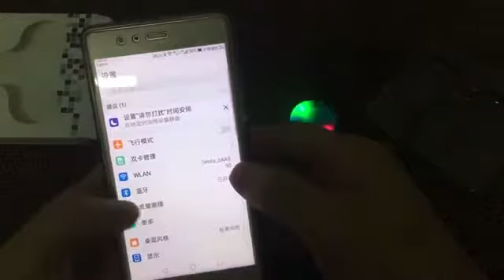🔥🔥led finger spinner with bluetooth speaker in aliexpress 🔥🔥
(Aliexpress Shop) led finger spinner with bluetooth speaker

bluetooth speaker

spinner with led and speaker

spinner led
spinner with led
led spinner

spinner with led and bluetoooth speaker

fidget spinner with led and speaker

fidget spinner with led

fidget spinner with led and bluetooth speaker

spinner en france

finger spinner with  led and speaker

finger spinner  with led and bluetooth speaker

finger spinner with  led and speaker in aliexpress

spinner  with led and bluetooth speaker in aliexpress

1 spinner tricks,
1 spinner vs 100 spinner,
1 spinner vs 20 spinner,
2 spinner 3 am,
2 spinner android example,
2 spinner fidget spinner,
2 spinner tricks,
2 spinner vs 3,
2 spinners at 3am,
2 spinners probability,
2 spinners probability problem,
3 spinner 3 am,
3 spinner fidget,
3 spinner fidget toy,
3 spinner hacks,
3 spinner life hack,
3 spinner toy,
3 spinner tricks,
3 spinner vs 2 spinner,
3 spinners at 3am,
4 spinner fidget,
4 spinner tricks,
5 spinner fidget,
5 spinner hacks,
5 spinner termahal di dunia,
5 spinner tricks for beginners,
5 spinner tricks funny,
5 spinner vs 100 spinner,
5 spinner vs 1000 spinner,
5 spinners mas peligrosos del mundo,
5 spinners vs fruit,
5 spinners you should have,
6 spinner fidget,
6 spinner tricks,
7 spinner termahal,
7 spinner tricks,
7 spinners challenges,
9 spinner fidget,
a spinner box,
a spinner fidget,
a spinner fidget toy,
a spinner game,
a spinner that can fly,
a spinner thing,
a spinner top,
a spinner toy,
a spinner tricks,
a spinner video,
app inventor 2 spinner,
booker t spinner rooney,
castaic bow 1/2 spinnerbait,
d spinner in pinasikat,
d spinner in showtime grand finals,
d spinners,
d stunner,
d stunner alpha,
d stunner alpha review,
d stunner alpha vs b nox,
d stunner pre workout,
d stunner pre workout review,
d stunner vs bullnox,
dionne warwick & spinners n came you,
e papieros spinner,
e papieros spinner 2,
e spinner bike,
e spinner casero,
e spinner spinning wheel,
e spinner yarn,
e-fast spinner 2,
e-papieros vision spinner ii,
e-papieros vision spinner mov 1600mah,
edge rated r spinner,
f spinner tricks,
g unit spinner chain,
i ride spinners three six mafia,
i spinner apple,
i spinner fidget,
i spinner flying,
i spinner help,
i spinner tricks,
i'm ridin spinners,
i'm ridin spinners draven,
l spioneers,
mepps flying c spinners,
n spinner tricks,
rated r spinner belt,
samsonite aeris spinner 82,
spinner,
spinner 0-10,
spinner 1 hour,
spinner 1$,
spinner 10,
spinner 10 minutes,
spinner 100 mph,
spinner 100$,
spinner 1000 rpm,
spinner 1000$,
spinner 10000,
spinner 1000mph,
spinner 2 arm,
spinner 2 cánh,
spinner 2 sides,
spinner 2 vape pen,
spinner 200$,
spinner 2016,
spinner 2017,
spinner 24,
spinner 24 hours,
spinner 24 oras,
spinner 3 am,
spinner 3 arm,
spinner 3 minutes,
spinner 300,
spinner 300 ribu,
spinner 360,
spinner 3d,
spinner 3d game,
spinner 3d print,
spinner 3d printer,
spinner 4 arm,
spinner 4 bearing,
spinner 4 cánh,
spinner 4 gear,
spinner 4 minutes,
spinner 4 sides,
spinner 40 ribu,
spinner 4000$,
spinner 420,
spinner 45,
spinner 5 axis,
spinner 5 batang,
spinner 5 bearing,
spinner 5 minutes,
spinner 5 minutes craft,
spinner 5 sides,
spinner 50,
spinner 500,
spinner 5000,
spinner 50000,
spinner 6 ball,
spinner 6 batang,
spinner 6 cánh,
spinner 6 minutes,
spinner 6 sides,
spinner 6 sisi,
spinner 6 wing,
spinner 608rs,
spinner 608zz,
spinner 666,
spinner 7 eleven,
spinner 7 eleven malaysia,
spinner 7 menit,
spinner 7 min,
spinner 7 minutes,
spinner 7000,
spinner 711,
spinner 779,
spinner 799,
spinner 7k,
spinner 8 menit,
spinner 8 minit,
spinner 8 minutes,
spinner 8 sections,
spinner 8 sides,
spinner 80.000,
spinner 80s song,
spinner 850 psi,
spinner 9 ball,
spinner 9 gear,
spinner 9 juta,
spinner 9 menit,
spinner 9 min,
spinner 9 minutes,
spinner 90s,
spinner 98,
spinner 9999,
spinner 9gag,
spinner air compressor,
spinner aluminum,
spinner american,
spinner api,
spinner app,
spinner app hack,
spinner arab,
spinner asli,
spinner asmr,
spinner at home,
spinner bass,
spinner batman,
spinner battle,
spinner bearings,
spinner besi,
spinner bluetooth,
spinner bowling,
spinner box,
spinner buatan sendiri,
spinner cake,
spinner captain america,
spinner casero,
spinner chain,
spinner challenge,
spinner collection,
spinner competition,
spinner craft,
spinner cringe,
spinner cube,
spinner dangerous,
spinner dari rantai,
spinner designs,
spinner diamond,
spinner diy,
spinner diy easy,
spinner dog,
spinner dolphins,
spinner dragon,
spinner dude perfect,
spinner easy,
spinner easy make,
spinner easy tricks,
spinner edy,
spinner emas,
spinner español,
spinner expensive,